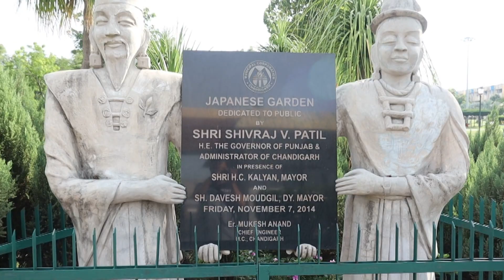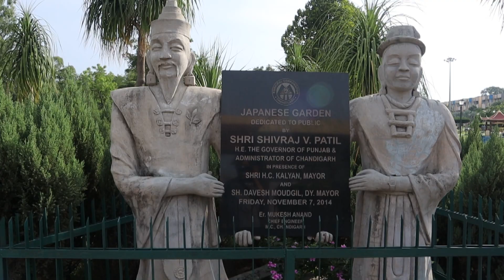JAPANESE PARK CHANDIGARH !! जापानी पार्क चंडीगढ़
Japanese-Themed Park (The Japanese Garden) is located in Union Territory of Chandigarh Sector 31. Built by Indian Government  and was inaugurated by Shivraj Patil on 7 November 2014. The garden has been developed with Gardens, Pagodas, Sculptures, buddha idol and golden bamboos. The garden is given a unique Japanese touch